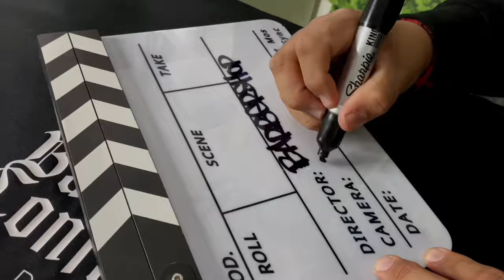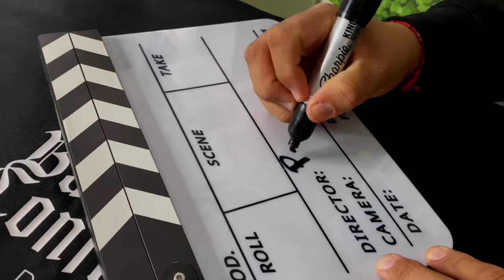EP. 158 Friends from the streets.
Welcome to
BARBERSHOP CONFIDENTIAL the Podcast
EPISODE 158
produced by @d0peclick
We are back with another episode! this week we have Melissa. Melissa is a friend I met back in my night club promoting days. I have not seen Melissa in years, so we took time to catch up and talk about life.. I appreciate Melissa for coming on for this episode. We had a dope funny convo, I hope you find entertaining as I did. As always we never intend to offend anyone with our opinions, BUT if you are offended, figure it out. I hope my podcast can bring you some entertainment and distract you from all the negative bullshit content online.

As always THANK YOU for listening and supporting, I hope you continue to listen and enjoy the conversations between my guests and I, Huge shout out to all of you!
any questions or comments please email at